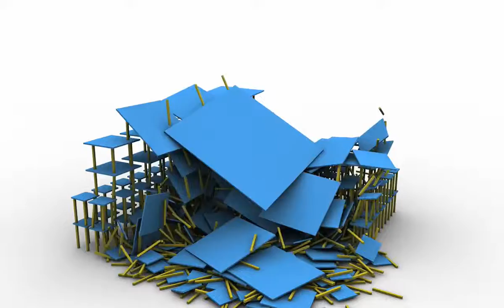Animation - MoDynamics Tower Destruction HD